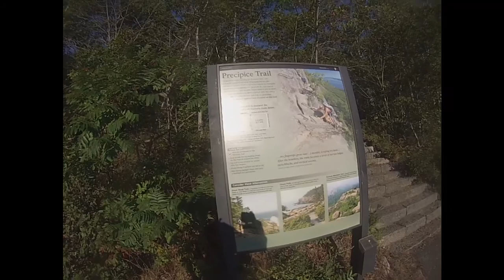Precipice Trail Acadia NP